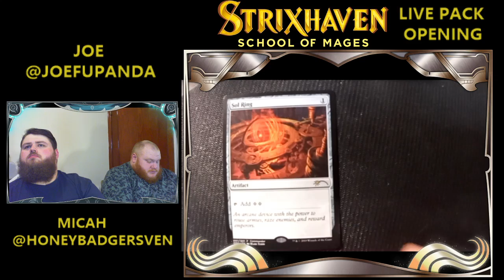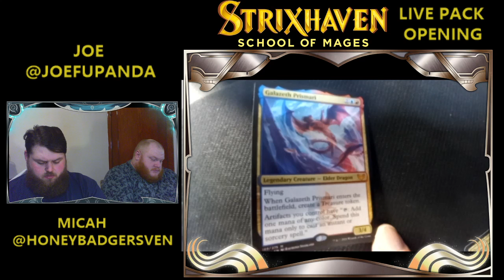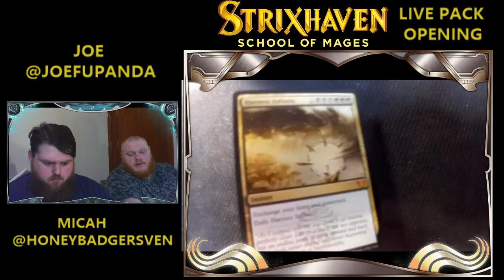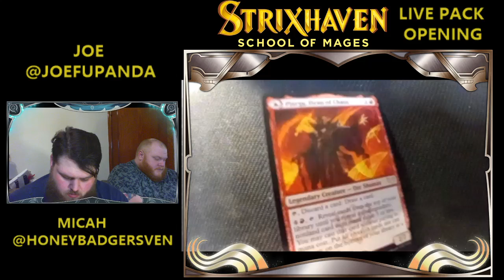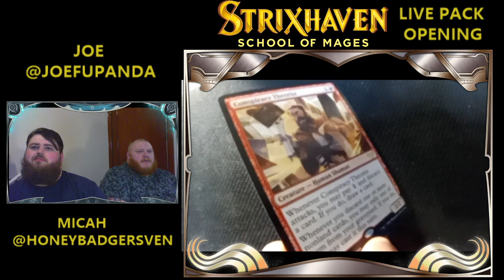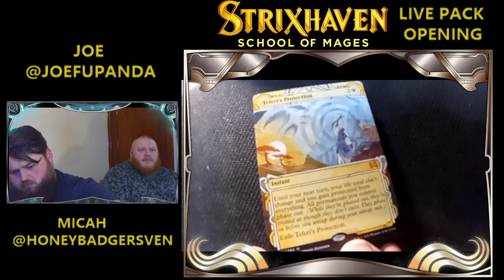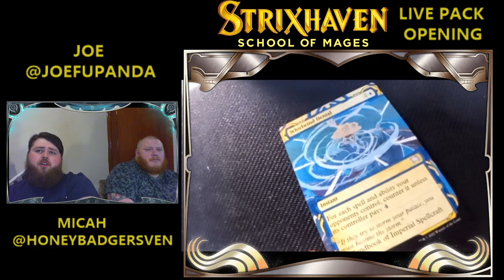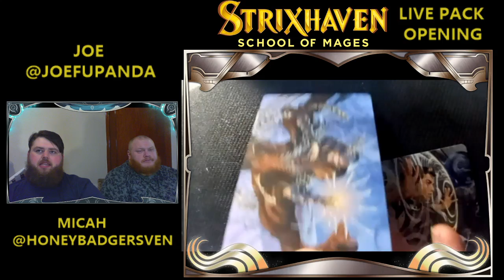Special Strixhaven Box Opening!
Special one time box opening for Magic the Gathering with special guests Joe and Micah!